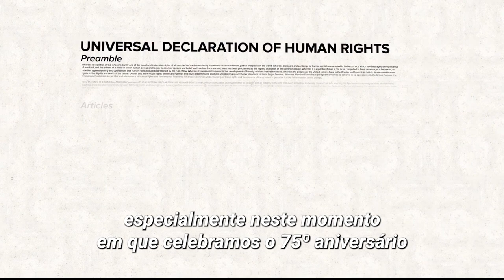🕊️ Dia Internacional da Paz: Mensagem do secretário-geral das Nações Unidas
Neste Dia Internacional da Paz, assinalado no momento em que celebramos o 75º aniversário da Declaração Universal dos Direitos Humanos, o secretário-geral das Nações Unidas cobra ação para defender e proteger os direitos humanos e a dignidade de cada pessoa.

“A paz não é apenas uma visão nobre para a humanidade. A paz é um apelo à ação. Ação para acelerar o progresso na implementação dos Objetivos de Desenvolvimento Sustentável e assegurar que nenhuma pessoa seja deixada para trás. Ação para utilizar as ferramentas atemporais da diplomacia, do diálogo e da colaboração para acalmar tensões e pôr fim aos conflitos.”

- António Guterres, secretário-geral da ONU, 21 de setembro de 2023.

O Dia Internacional da Paz foi estabelecido em 1981 pela Assembleia Geral das Nações Unidas. Duas décadas depois, em 2001, o órgão votou por unanimidade para marcar a data como um período de não-violência e cessar-fogo, em todo o mundo.

Anualmente, a data é celebrada com a tradicional Cerimônia do Sino da Paz, na sede da ONU em Nova Iorque.